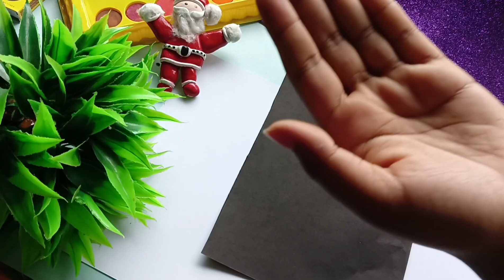New Year Special Chocolate Packing Ideas || Diy Chocolate Packing